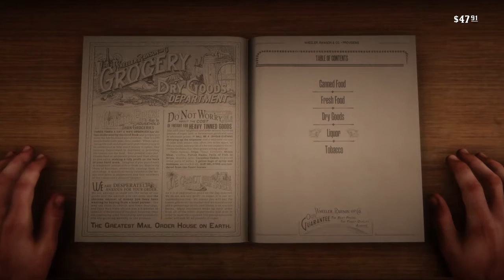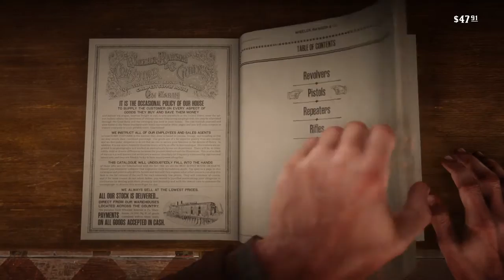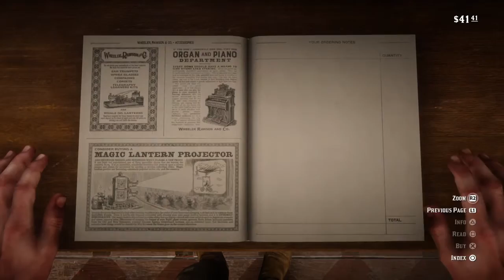Red Dead Redemption 2 Episode 46: Oh, Brother